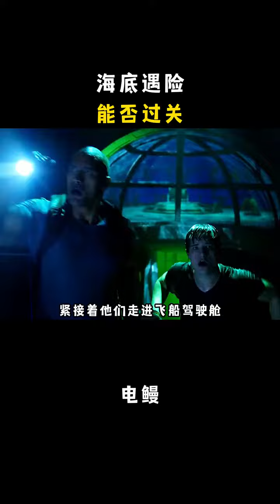两个豪横的男人，海底遭遇生死危机，惊悚影片！影视解说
Two bold men, facing a life and death crisis at the bottom of the sea, thriller movie# Film and Television Commentary # Exciting Fragments